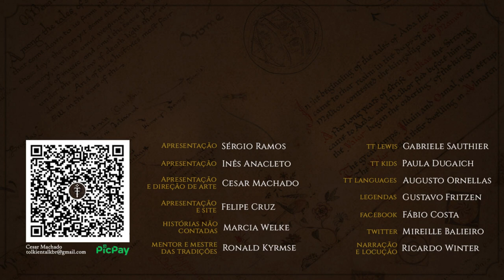Gondolin (Série Especial - Episódio 7 de 9) | HNC 37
Estamos chegando à reta final desta história, e neste episódio a alegria e o sofrimento se misturam. Preparem-se para grandes emoções. O ataque a Gondolin está prestes a começar.
Confira o sétimo episódio completo da nossa série das HNC inspirada no Legendário de J.R.R. Tolkien.

APRESENTAÇÃO
Marcia Welke

CONFIRA TAMBÉM!

MÍDIAS SOCIAIS

TRILHA SONORA

"White Dawn, The Fall, Permafrost, Dragons Lullaby, Path Trough The Mountains, March of Midnight" by Scott Buckley - released under CC-BY 4.0.

Folk & Medieval By Alexander Nakarada, Whales Of The North By Vadim Krakhmal, Runic Hills By Vadim Krakhmal